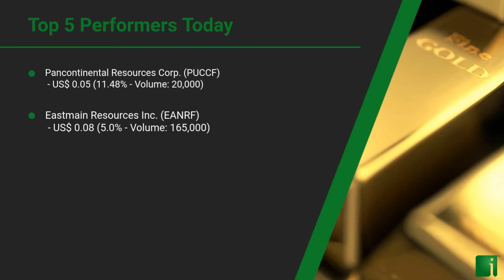InvestorChannel's Gold Watchlist Update for Wednesday, May 20, 2020, 16:01 EST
InvestorChannel’s Gold Stocks Watchlist Update video includes the Top 5 Performers of the Day, and a performance review of 20 companies InvestorChannel is following in the sector.
Source: AlphaVantage.